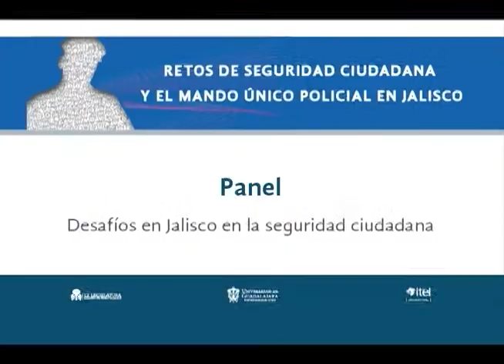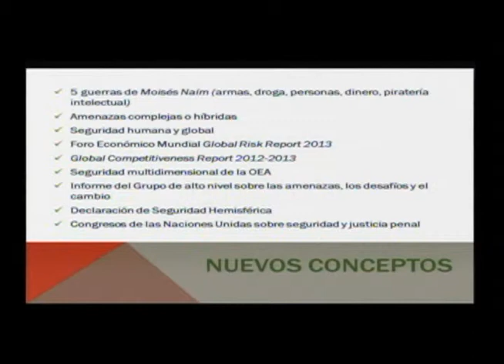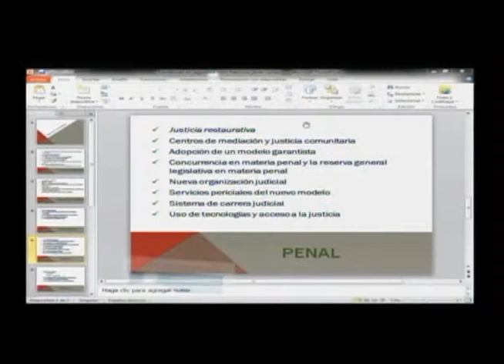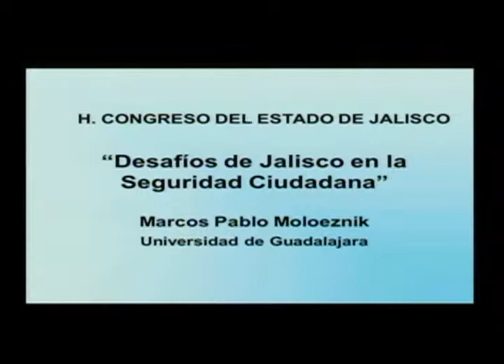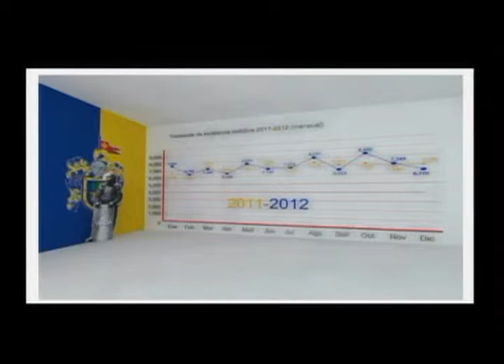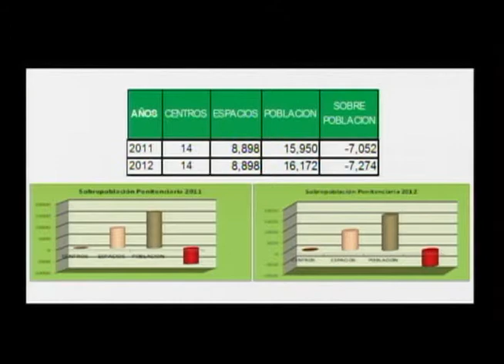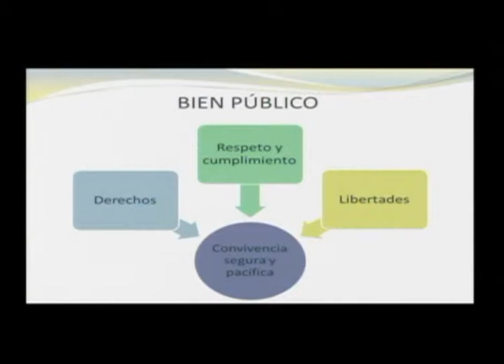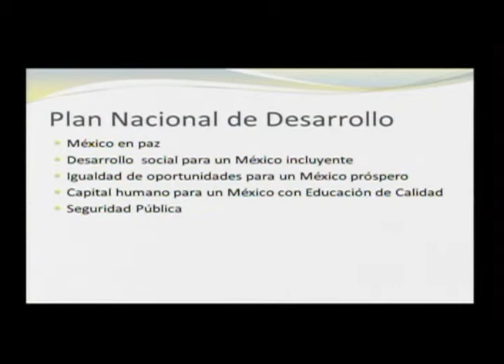4 Panel "Desafíos en Jalisco en la Seguridad Ciudadana"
Con la participación de Javier Carrasco Rueda Quijano, Marcos Pablo Moloeznik, Jaime González Ángel y Teresa Reyes Carillo